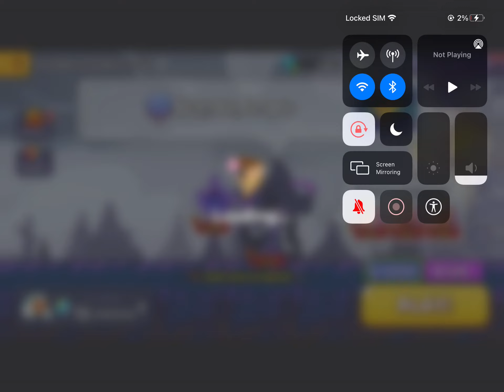Crowberry Cookie’s trial | Rainbow rank 540MIL